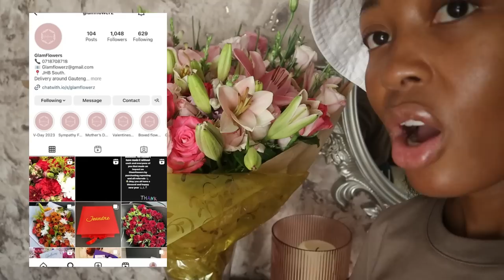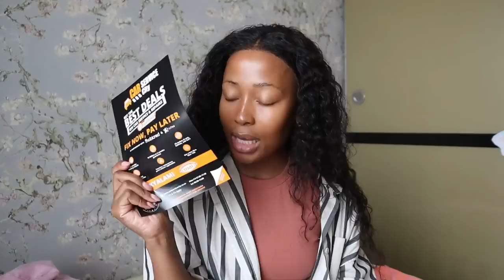weekly vlog: glamflowerz drop, takealot pickups, cotton on shop & events.